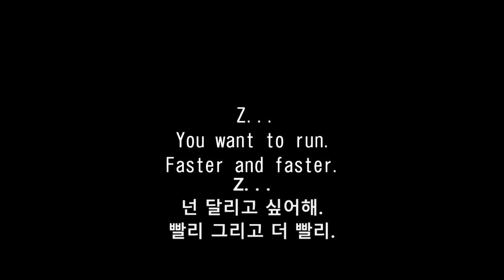[WMMT 5DX] 완간미드나이트 스토리 4화 (한글자막-긴급 수정!)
정재현님이 지적해주신 것을 참고해 1:25 부분의 키타미 자막을 수정한 영상을 다시 올립니다 해석이 너무나도 틀린 탓에 재업로드를 합니다

바꾸기 전: 왜 이 차를 자전거 가게에서 튜닝하려는 거지?
히히히 너는 전사군(세상에.. 무슨 정신으로 해석을 한게냐?!)

다시 한번 지적해주신 정재현님께 감사의 말씀을 드리고 이런 실수가 나오지 않도록 거듭 확인하겠습니다! ┌(_ _)┐
제작자의 말:
기말 전에 반짝 힘을 내서 하나를 마저 올립니다
항상 많이 올리진 못하지만 재미있게 봐주셔서 감사합니다 ;)
(역대 공략을 통틀어 가장 단기간에 만들었고 무엇보다 제작자의 말이 가장 짧네요 ㅋㅋㅋ) (4/60)
5DX+ 전에 끝낼 수 있으려나.. (ㄱㅡ)

영상을 보기 전 꼭 봐야되는 글
*게임에 대한 전반적인 설명: (작성중)